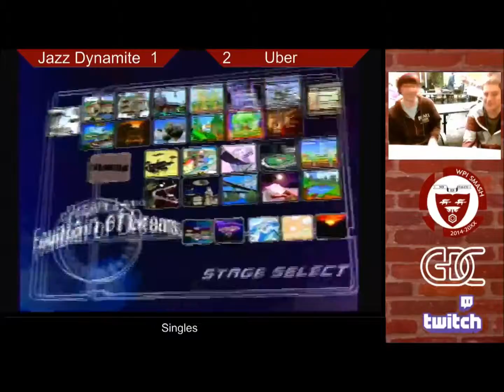WPI PTS 4 - BillLaze vs bonfire10 - Melee - Winners Quarterfinals